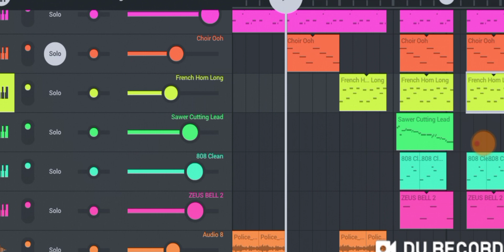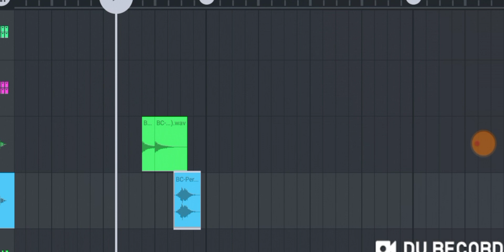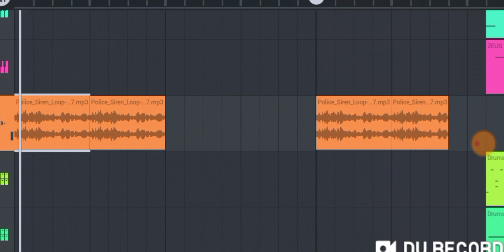Goat | Sidhu Moosewala | Song Beat In | Fl Studio Mobile